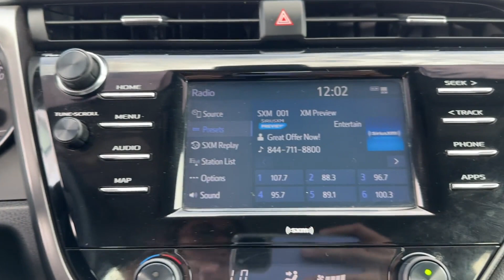2020 Toyota Camry SE Cleveland, Athens, Dayton, East Ridge, South Cleveland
2020 Toyota Camry SE 4T1G11AK6LU333040 Video

With our large Pre-Owned Inventory, we have the car, truck or SUV you’re looking for!

All our Pre-Owned vehicles must go through a strict evaluation and meet our premium manufacturing standards to earn the Certified title. You can find even more information on our Certified Chrysler, Dodge, Jeep and Ram Inventory

Want to take a look at our current Pre-Owned Inventory Specials? Find a great model to take home at a special price

In the market for a brand new Chrysler, Dodge, Jeep, or Ram?

Thank you for considering Crown Chrysler Dodge Jeep Ram Cleveland as your premier Tennessee Chrysler, Dodge, Jeep and Ram dealer. We look forward to helping you with all your Pre-Owned car needs and hope to see you soon!